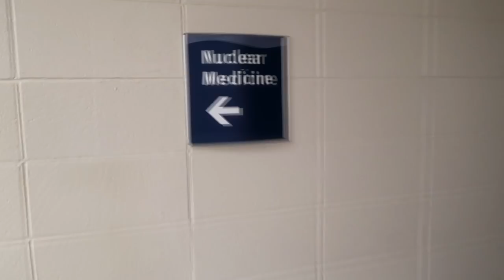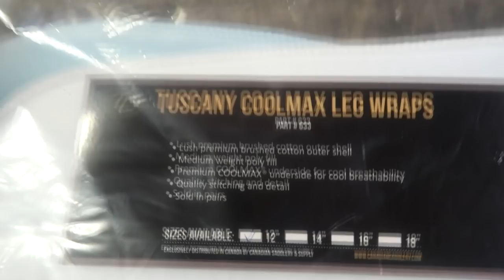I'M ASHAMED THIS HAPPENED! Day 066 (03/07/19)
I'M ASHAMED THIS HAPPENED!

DaybyDayVlogs
110 North Front Street - A3,
Suite #213
Belleville, Ontario, K8P 0A6
Canada